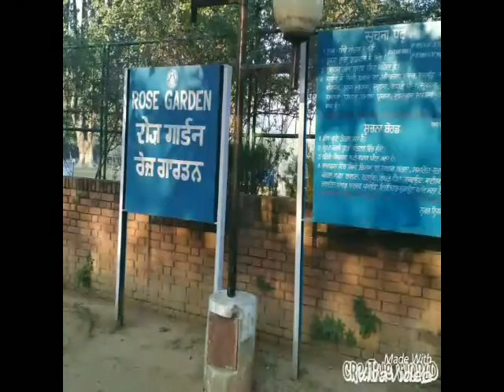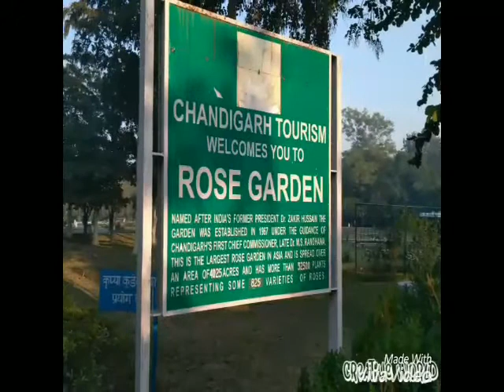Creative World : Zakir Hussain Rose Garden Chandigarh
This Channel Its All About Creativity..!!

Adventure Cooking Art&Craft Tech Info Nursery Poems PowerPoint Presentation Slideshows And Much More..